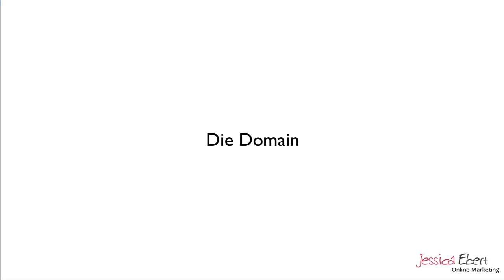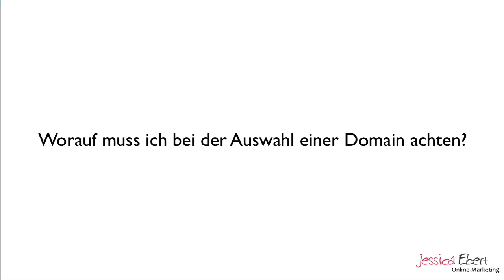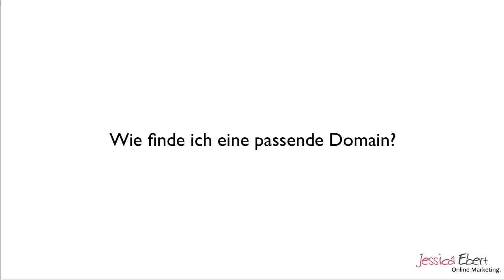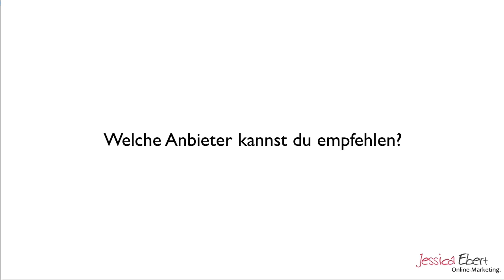Was ist eine Domain und wie bekomme ich sie?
In diesem Video erkläre ich euch, was eine Domain ist, worauf ihr bei der Registrierung achten solltet und wo ihr sie bestellen könnt!